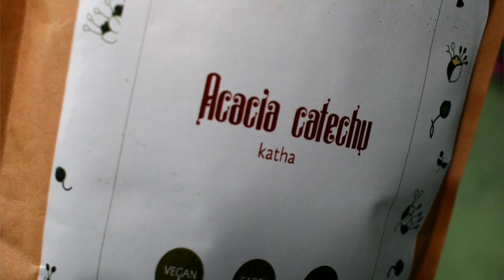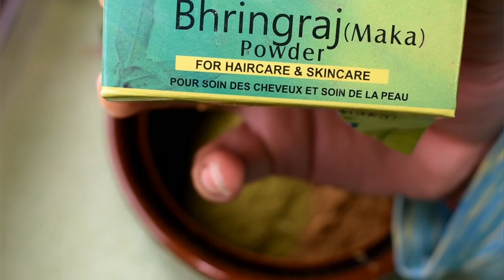Make Your Own Natural Hair Colour At Home To Highlight Your Hair & This Makes Hair Shiny, Healthy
Hi everyone, in today's video I am going to share a very effective homemade all natural hair colour to highlight your hair at home. This natural hair colour gives nice colour to your hair and naturally highlights your hair.

Playlist of laddu recipes-